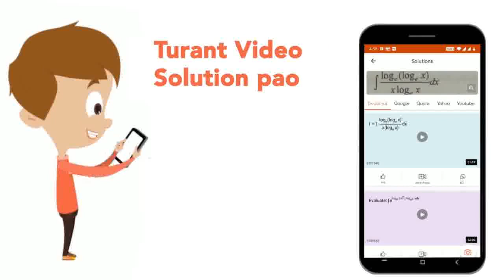थैलोफाइट्स क्या हैं? | CLASS 9 | जीवित जीवों में विविधता | BIOLOGY | LAKHMIR SINGH & MANJIT KAU...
थैलोफाइट्स क्या हैं?
Class: 9
Subject: BIOLOGY
Chapter: जीवित जीवों में विविधता
Board:FOUNDATION

👉 Have Any Query? Ask Us.